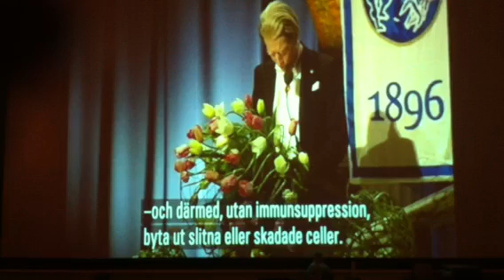2012ノーベル医学賞 受賞スピーチ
2012ノーベル医学賞 受賞スピーチ  山中教授の映像